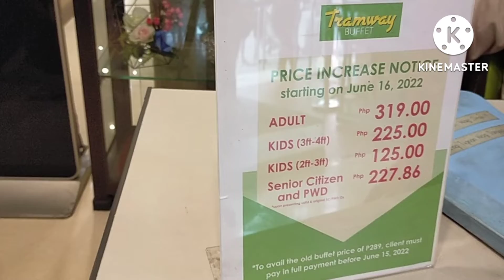My Son's Graduation 2022 + Simple Celebration with family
my son Josh lawrence graduated Grade. 10. i love. myson. baby jot i. wantyou to achieve your dreams